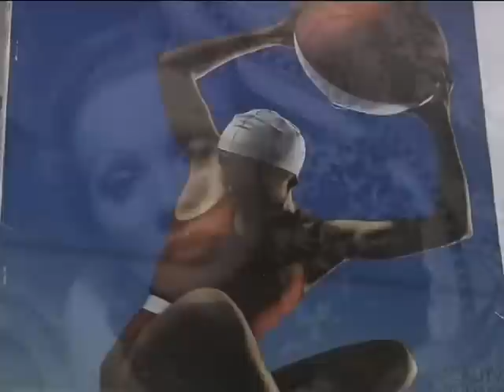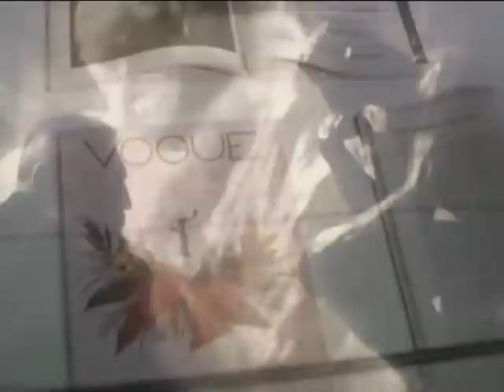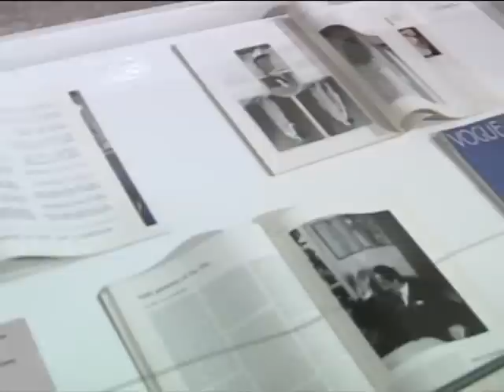ArsLife - Edward Steichen. High Fashion & Lives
1° maggio - 8 giugno 2008. Per la prima volta in Italia, a Reggio Emilia, in Palazzo Magnani e nei Chiostri di San Domenico, 450 immagini di uno dei maestri della storia della fotografia